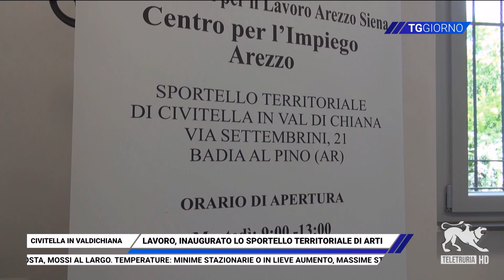TG Giorno 24/07/2024